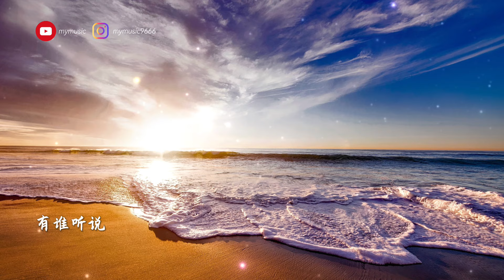王梓钰【有谁听说】高音质 动态歌词Lyrics 「你还是喜欢我 没演变过还喜欢我 独一无二的温柔喜欢像我很念旧偏爱守候」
【有谁听说】
作词：耕耕
作曲：韦星弟
枫红如酒
夜市桥头
盛世烟火曾与你细嗅
眸色星子般柔

雪漫海鸥
冰封港口
追忆我呵气暖和的手
时光老人牵走

北风过境被吹皱
你送的围脖
而思念在讴歌着问候
有谁听说

你还是喜欢我 没演变过
还喜欢我 独一无二的温柔
喜欢像我很念旧
偏爱守候

四季雨落
庸人自忧
没我迁就
你也很好过
像没风的烟火也一样坠落

枫红如酒
夜市桥头
眸色星子般柔

雪漫海鸥
冰封港口
时光老人牵走

北风过境被吹皱
你送的围脖
有谁听说

喜欢像我很念旧
偏爱守候

四季雨落
庸人自忧
没我迁就
你也很好过

喜欢像我很念旧
偏爱守候

四季雨落
庸人自忧
没我迁就
你也很好过
编曲：韦星弟
演唱：王梓钰
混音：殇小谨
母带处理：殇小谨
吉他：牛子健
和声：小手鹅
和声编写：小手鹅
音频编辑：筱白白
制作人：殇小谨
监制：李俊羽

如果喜欢频道里的音乐，可以点赞及分享。
本频道只作推广及分享之用，如果您想使用此视频中的音乐，请联系歌手本人及其音乐公司。